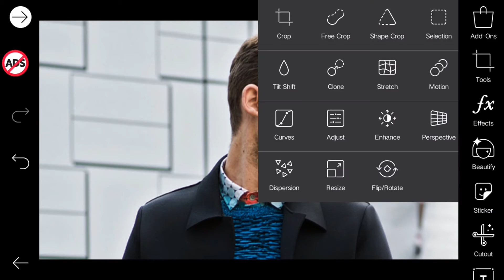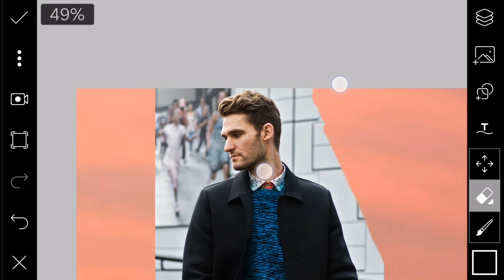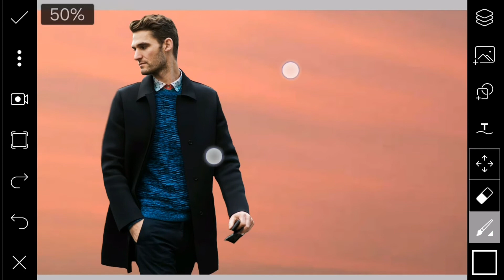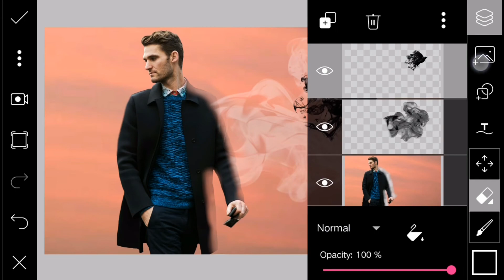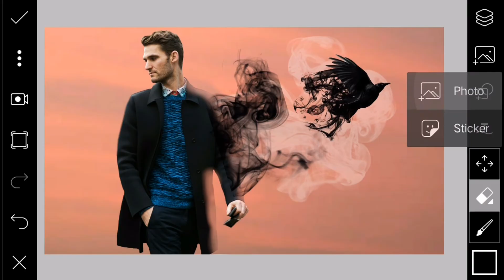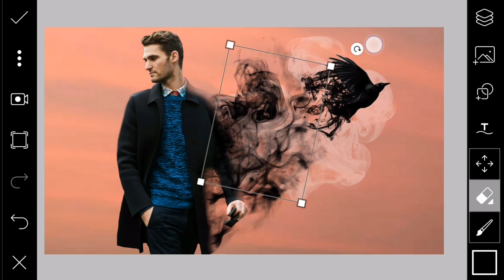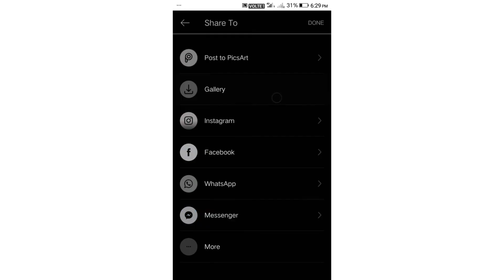PicsArt Smoke Effect | PICSART best effect Editing | Picsart New Editing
Hello मेरे प्यारे bhaiyo is video me mne. PicsArt Smoke Effect Editing kee, है hope u enjoy 👍

 HeMaNt JaTT...
Like___share___comments also...

Ncs music 🎶